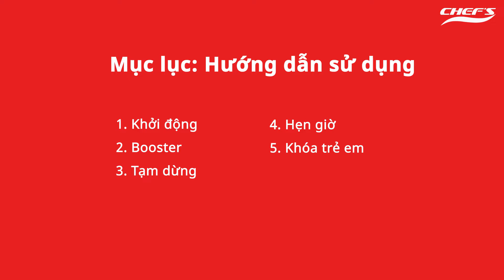Hướng dẫn sử dụng bếp từ Chef's EH-DIH322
Bếp từ đôi EH-DIH322
ĐẶC ĐIỂM NỔI BẬT
Lắp ráp tại Việt Nam
Bảo hành 3 năm - 1 đổi 1 trong vòng 7 ngày
Mặt kính Euro Kera - Pháp, bo viền nhôm 2 cạnh bảo vệ mặt kính
Tự động nhận biết kích cỡ xoong nồi, đường kính 20cm / Booster 2200W Hẹn giờ độc lập cho từng vùng nấu, thời gian hẹn lên đến 99 phút
Điều khiển 9 mức công suất
Bàn phím trượt siêu nhạy cả khi tay ướt
Tính năng chống tràn
Tính năng dừng bếp tạm thời Pause
Công suất độc lập từng vùng nấu, max 4400W